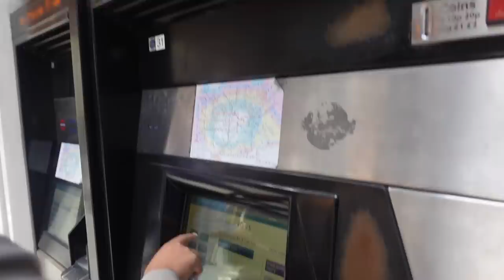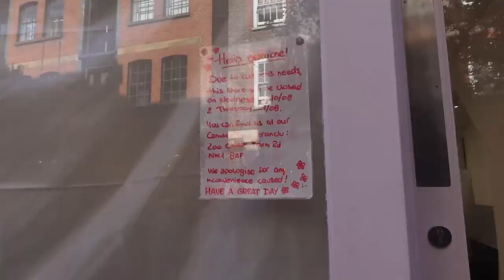COUSINS REUNITED IN LONDON!! :)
day fourteen